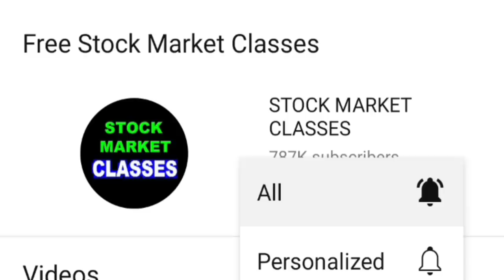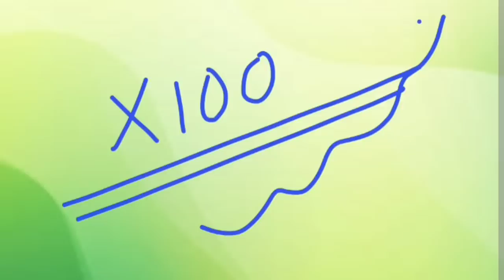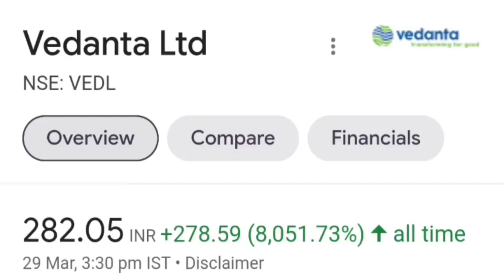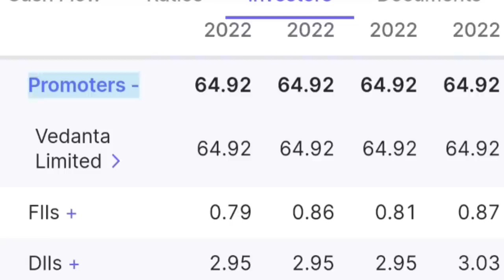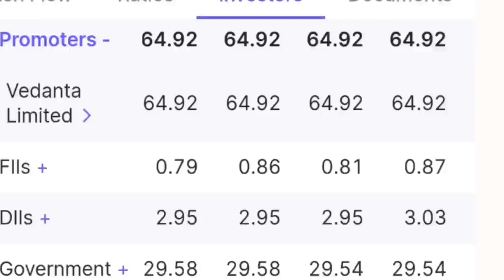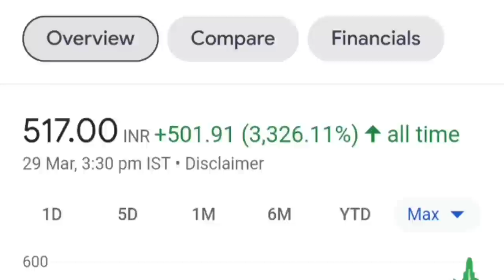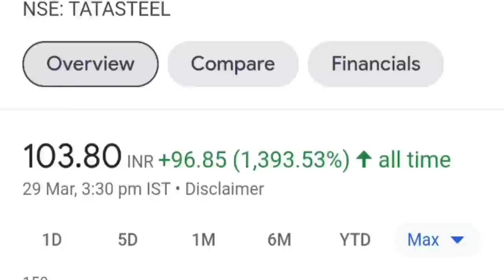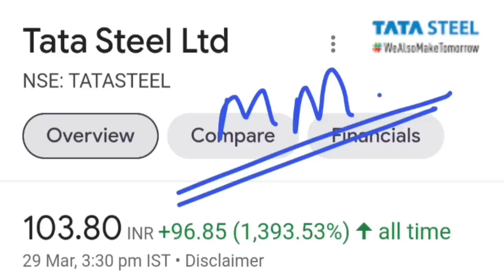तुरंत ALERT हो जाओ 🔴 इन 5 बड़े शेयर्स में निवेश करने से पहले सोच लेना 🔴 Learn Stock market | SMKC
🔴 90% CRASH😨 | Adani | Zen Tech | BCG | FCL | IRFC | Suzlon Energy | KPI Green Energy | Mirza International SMKC

TY : )